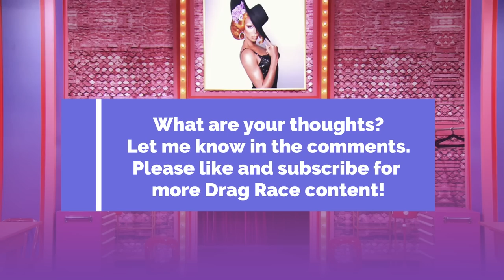CANADA Vs The World S2 Rumored Cast - Drag Race Spoilers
Hello Racers! On this video you can find the early rumored cast of Canada's Drag Race: Canada's Vs The World Season 2.